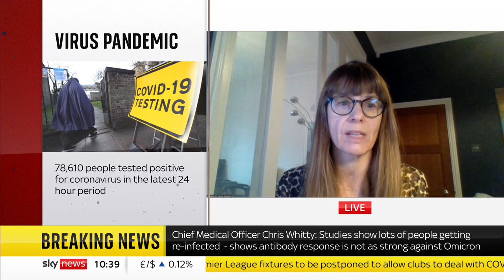Professor Chris Whitty: 'Antibodies may not protect from Omicron variant'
England's Chief Medical Officer Professor Chris Whitty says people should prioritise what they want to do this Christmas and avoid excess outings.

Professor Whitty was giving evidence to the Commons Health and Social Care Committee about booster and vaccine efficacy, restrictions and the impact on the NHS.